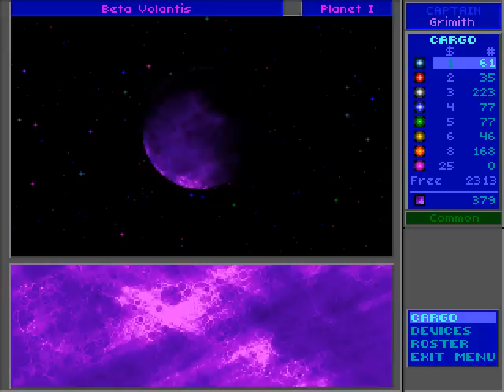LGWI - The Ur-Quan Masters 008 (Investigating Rigel)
They're just coming out of the woodwork now, aren't they, and they're giving me what I always wanted: Ways to attract attention from the Ur-Quan.